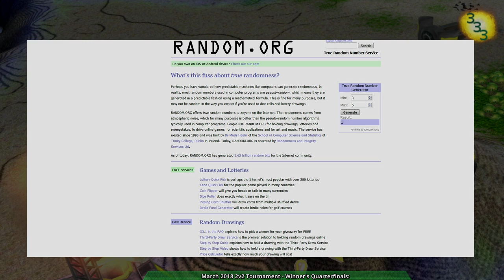2018/03/03 2v2 Tournament - Winner's Finals & 4th Place Tiebreaker - Zero-K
Map: Dune Patrol wip v03

4th Place Tiebreaker: (14:03) maackey(Cloaky) & Orfelius(Rovers) vs 4hundred(Tanks) & ikinz(Shields)